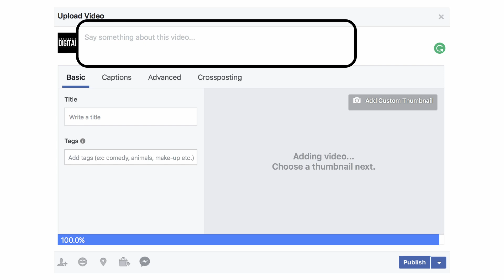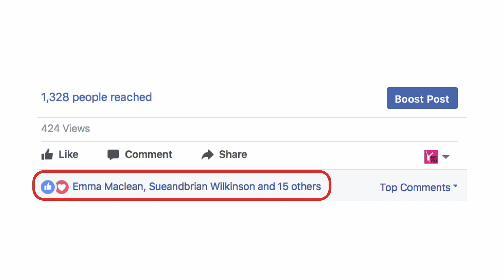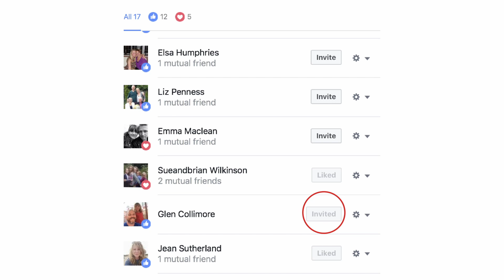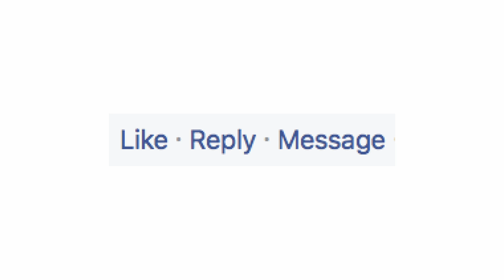[AAC 2017] Sarah Sangster - How to get noticed on Social Media with content that converts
In this session Sarah will be drawing a bridge between traffic and conversion with the use of Social Media and giving real world examples of creating content that specifically encourages conversion!

By the end of this session you will have all the tools you need to create content that converts like a champion!